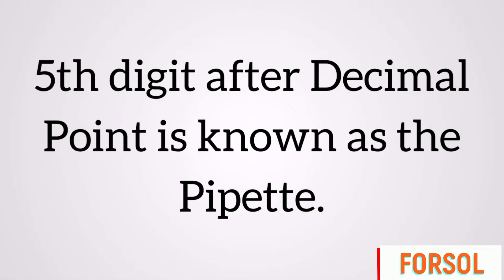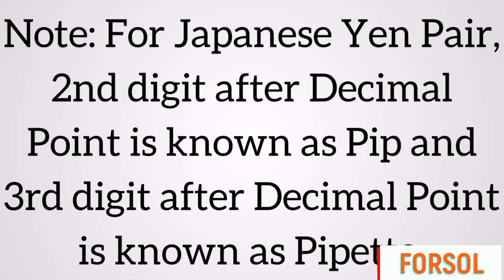What is pip and pipette?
What is pip and pipette in Forex Trading?